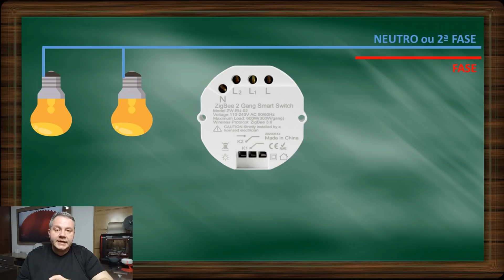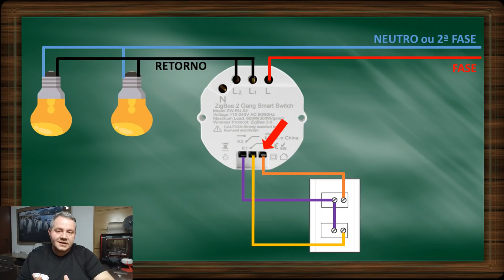Automatize sua Iluminação - Módulo ZigBee - Compatível Tuya, SmartThings, Ewelink, Google e Alexa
Aplicações, características, especificações e exemplos de ligação e funcionamento do Módulo Interno ZigBee 3.0 para automação de iluminação e tomadas, que pode ser utilizado transformando interruptores convencionais em interruptores inteligentes, integrando assim sua iluminação na Automação Residencial.
Por meio dos aplicativos TuyaSmart, SmartLife, SmartThings ou EweLink, é possível ter controle total do dispositivo através do celular, de qualquer lugar do mundo.
Compatível com Google Home e Amazon Alexa, este dispositivo pode ser controlado por comando de voz.
OBSERVAÇÃO IMPORTANTE: O dispositivo foi atualizado e agora tem uma chave que define o status de retorno, PROBLEMA RESOLVIDO !!!

ATENÇÃO: No mesmo anúncio tem versão WIFI e ZIGBEE, fique atento no escolha!!!

É uma ferramenta que desenvolvi para auxiliar nas pesquisas de produtos de Casa Inteligente, nela podem ser feitos vários tipos de filtros como Tipo de Aplicação, Protocolo, Aplicativo, Fabricante, etc... Mantenho sempre atualizada e se quiser pode salvar o link que é sempre o mesmo...

TESTES DE COMPATIBILIDADE EM GATEWAYS ZIGBEE
Tuya ZemiSmart 1.2 = Funcionou
Tuya ZemiSmart 3.0 = Funcionou
Tuya BlitzWolf 3.0 = Funcionou
SmartThings HUB = Funcionou
Livolo 1.2 = Não Funcionou
Orvibo 1.2 = Não Funcionou
Orvibo 3.0 = Não Funcionou
EweLink Coolkit 3.0 = Funcionou
EweLink Sonoff 3.0 = Funcionou
Echo Studio = Não testado